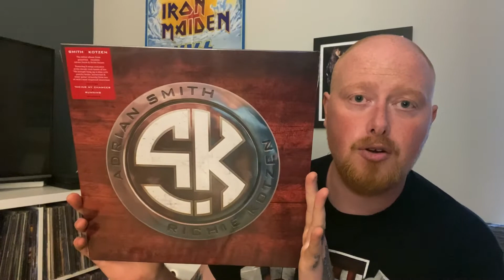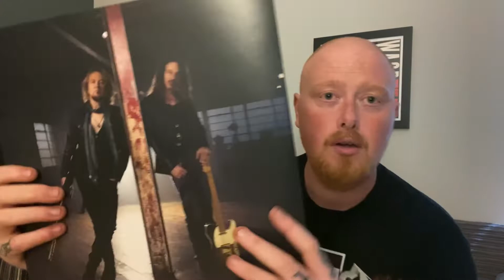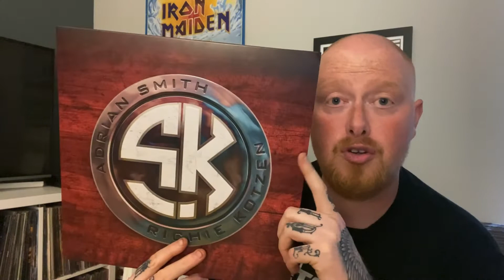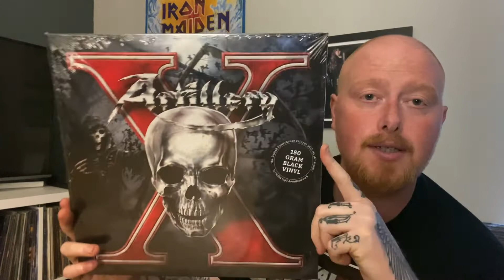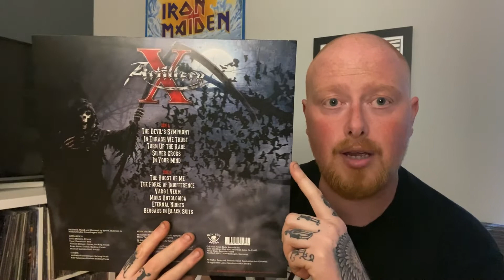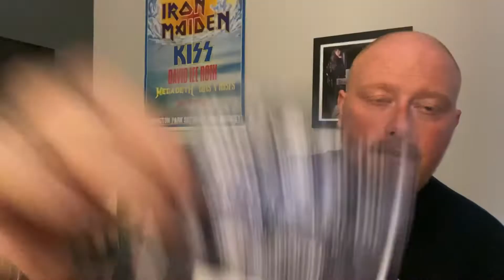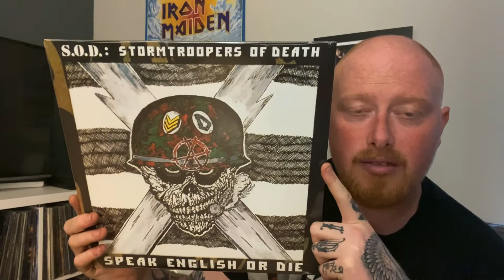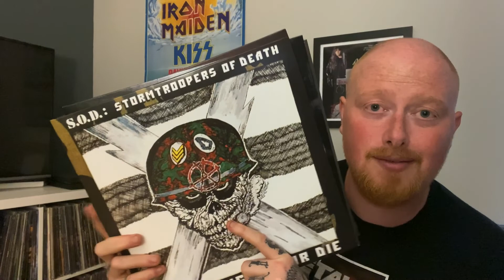Midweek Metal Mail Unboxing!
Unboxing a package from Amazon!